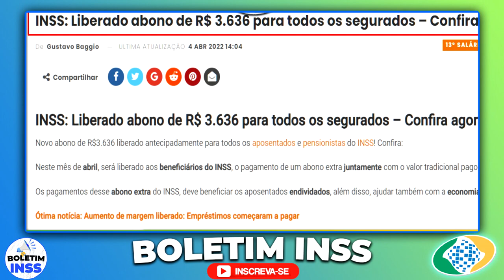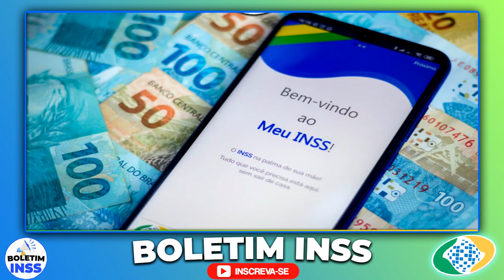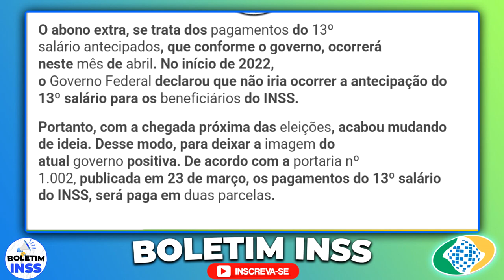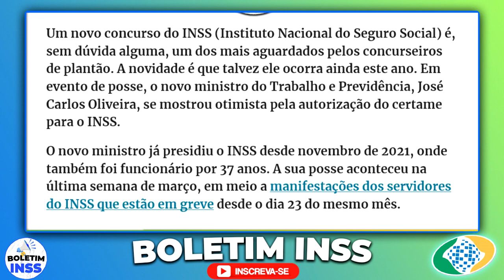SAIU AGORA!! ABONO EXTRA LIBERADO R$3.600 PARA TODOS do INSS – APOSENTADOS RECEBEM ESSE MÊS – VEJA!